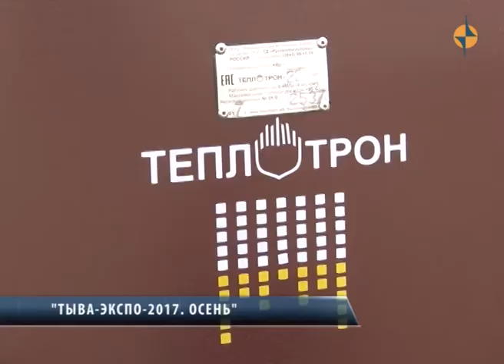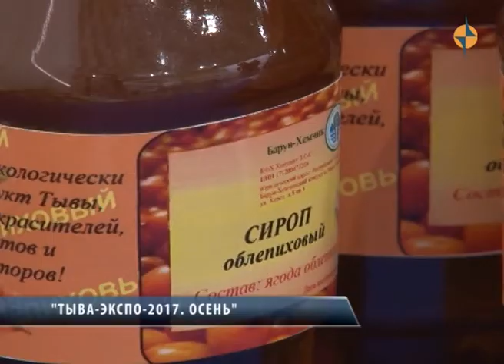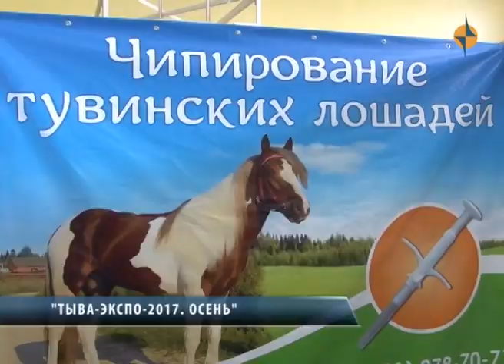Тыва экспо 2017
ВК: К другим темам. Сегодня в спорткомплексе имени Ивана Ярыгина стартовала 18-ая межрегиональная универсальная выставка-ярмарка «Тыва-Экспо-2017. Осень». Выставка продлится до 27-го августа. Свою продукцию выставили 70 представителей различных предприятий и организаций.